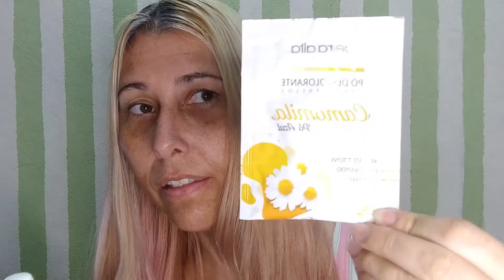DEU RUIM?! DESCOLORI, CORTEI E TONALIZEI O CABELO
Vamos ver neste vídeo, descolorindo, pintando, tonalizando e cortando